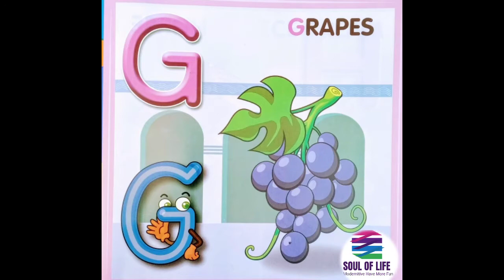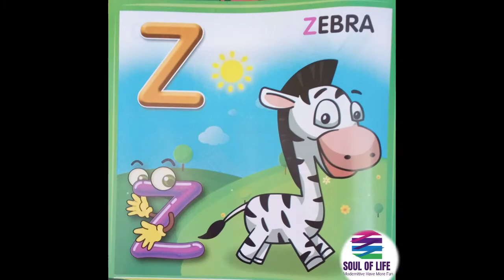Learning A to Z Alphabets with Sound | ABC Learning | Learning A for Apple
Asalam-o-Alaikum, this video is for kids to learn Alphabets with clear sound and music. And to recognize the pictures of animals etc which are started with alphabets. This video is very helpful to learn A to Z alphabets for children..